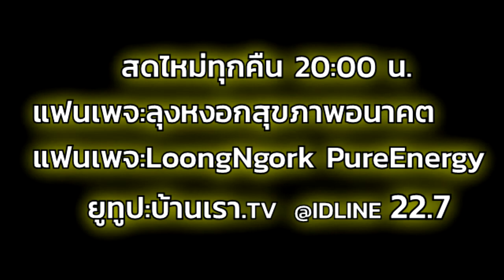ไฟฟ้าสถิต หัวใจ สมอง I PasaLoongNgorkKikkok I 1208สค.63 I 24Hrs